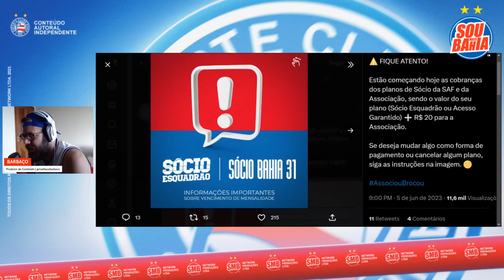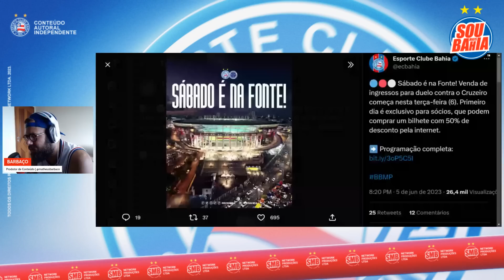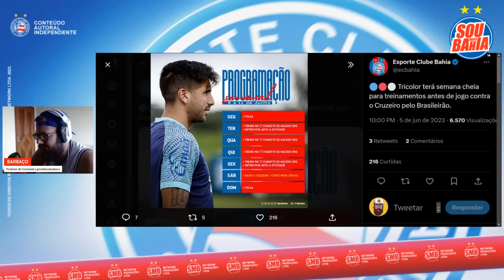🤬 “O BAHIA TEVE UMA POSTURA COVARDE”: JORNALISTA DE FORTALEZA CRITICA ESTILO DE JOGO DO BAHIA!